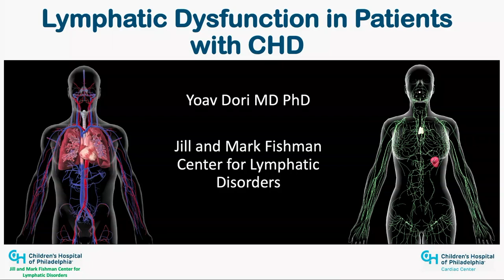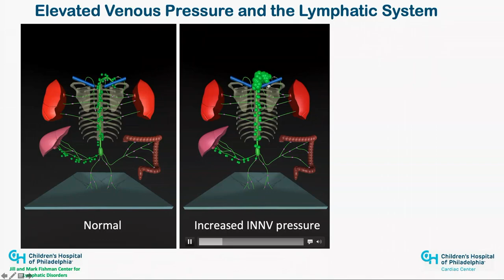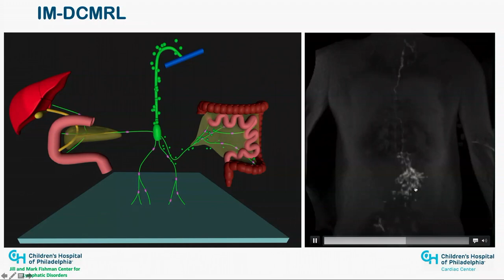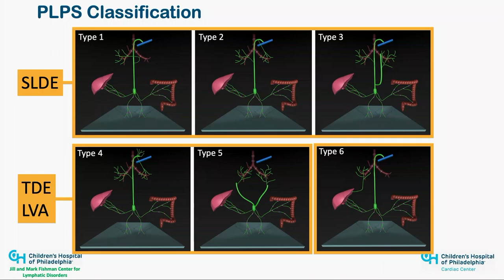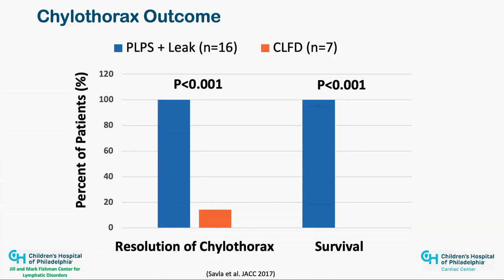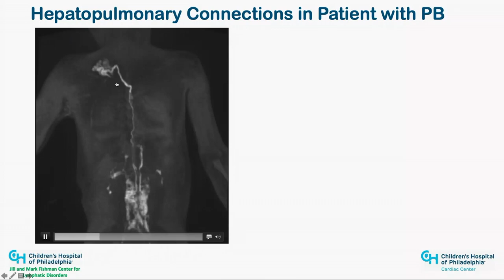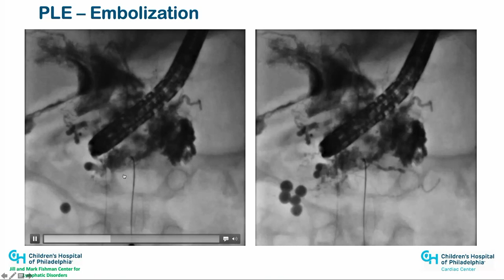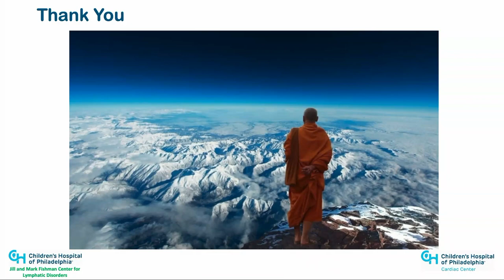Pediatric & Congenital Heart Talks: Lymphatic System and Its Importance in Congenital Heart Disease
Yoav Dori, MD, PhD, presents The Forgotten Circulation: The Lymphatic System and Its Importance in Congenital Heart Disease.

Dr. Dori is the Director of the Jill and Mark Fishman Center for Lymphatic Disorders at Children’s Hospital of Philadelphia (CHOP). Hosted by Jack Rychik, MD, Director of the Fetal Heart Program at CHOP, this presentation will cover:

• Lymphatics: form and function
• Status in single ventricle
• Innovative diagnostic and therapeutic strategies

Pediatric & Congenital Heart Talks is a free, video-based educational resource for clinical and research professionals in pediatric cardiology. Featuring world-class experts and thought-leaders in cardiac care, these dynamic video presentations will share new perspectives on basic principles, introduce novel concepts and exciting innovations, and offer unique insight on some of our field’s greatest areas of challenge.